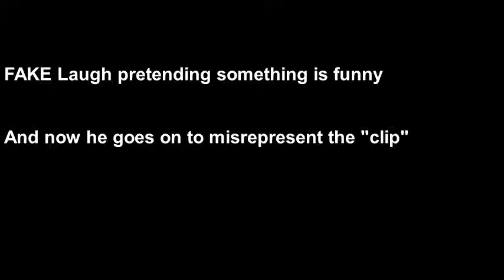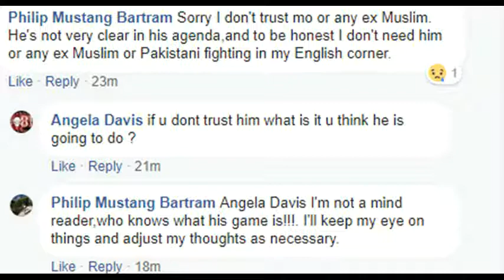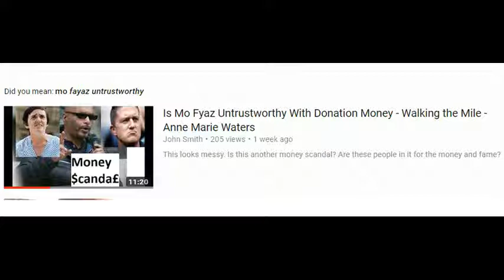Is Mo Fyaz A Liar or Just Has Bad Comprehension?